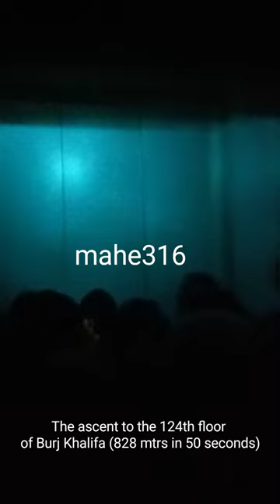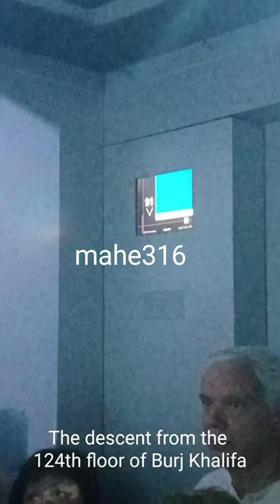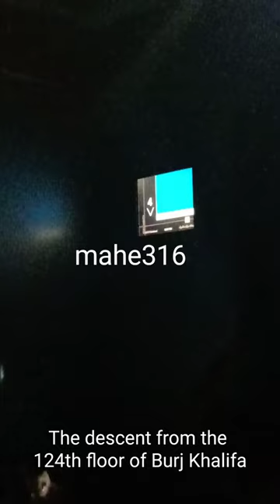Journey to the 124th floor of Burj Khalifa, Dubai, UAE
Experience the super fast elevator that makes you scale 124 floors (828 mtrs) of Burj Khalifa in 50 seconds.